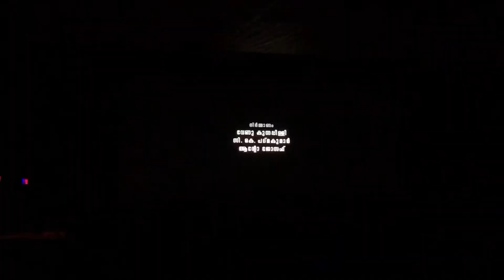2018( 😳 ) ഞാൻ കണ്ടു review എനിക്ക് കുറച്ചു പറയാൻ ഇണ്ട് 😌 moviereview review #2018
2018 movie review